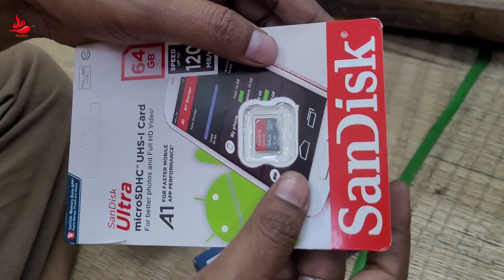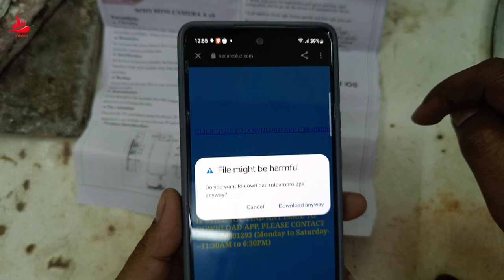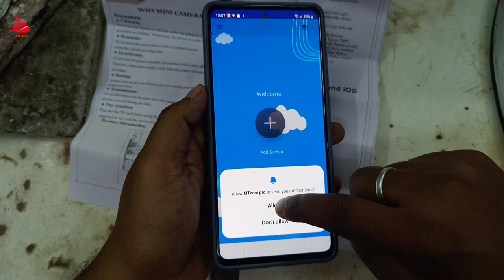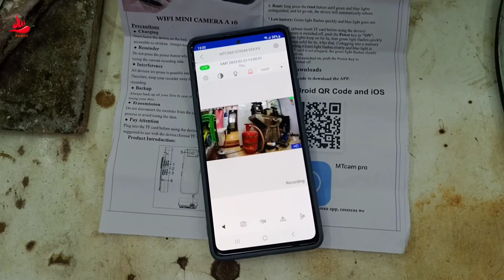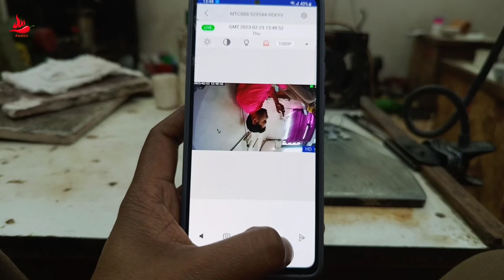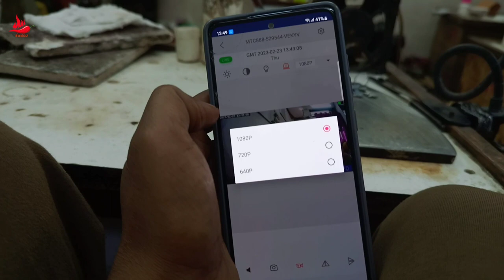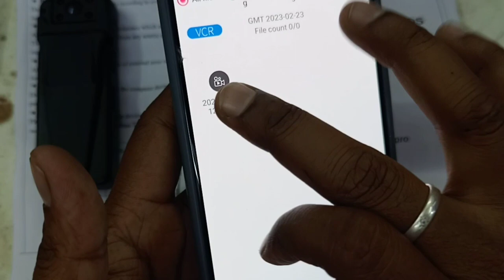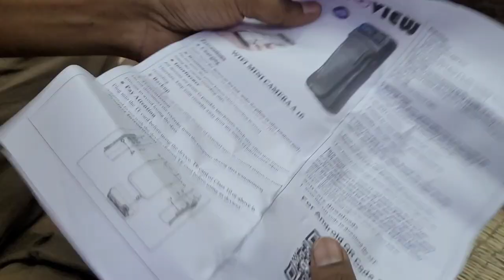MSTECH Spy body wifi pocket Camera wireless with 64 gb SD card. Best night vision Camera under 5000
MSTECH Spy body  wifi pocket Camera wireless with 64 gb SD card, Best night vision Camera under 5000, technical suroj, best pocket Camera under 3000, best small camera for videos, spy camera unboxing, MSTECH Spy unboxing, video quality, camera quality, audio quality, sound quality, best hidden camera, sabse achha hidden camera, pen camera review, full video setting, record kaise kare, pocket camera for video graphi, night vision test, kAm dam mei achha pen camera, 2k video camera, Thank you